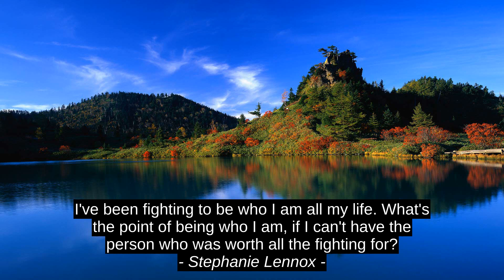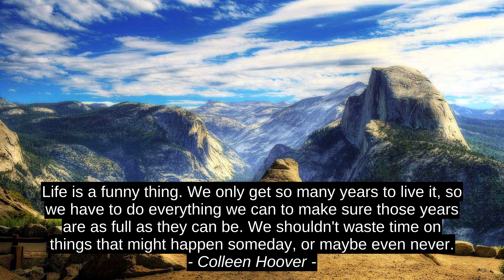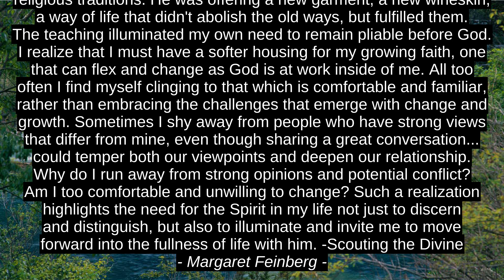9 Best Quotes - Catherine B. Roy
Atalina Wright, Margaret Feinberg, Thea Kristine May, Eduardo Galeano, Jeff Lindsay, Colleen Hoover, Stephanie Lennox, Vikrmn, Catherine B. Roy, success, quotes, citation, best, top, motivation, inspiration